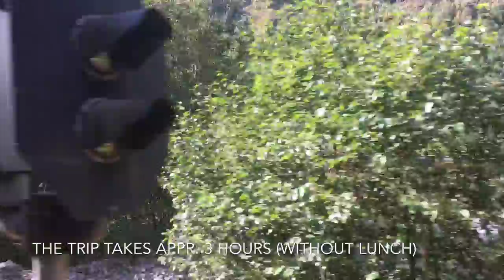The scenic cycling route from Myrdal to Flåm, Norway | allthegoodies.com / cruiseflam.com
One of the most amazing activities you can attend when visiting Flåm, is to rent a bike in Flåm, bring it with you on Flåmsbana to Myrdal and ride it back to Flåm. This video gives you a short presentation on what to expect.

Here we present an overview of activities and attractions, places to eat, shop and stay, and several top lists - and also 17 tips for cruise tourists visiting Flåm